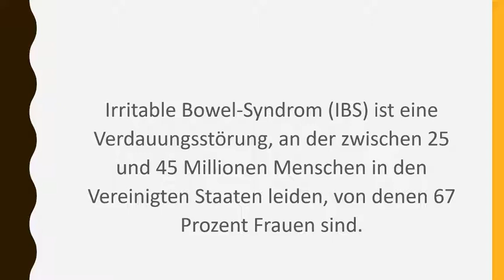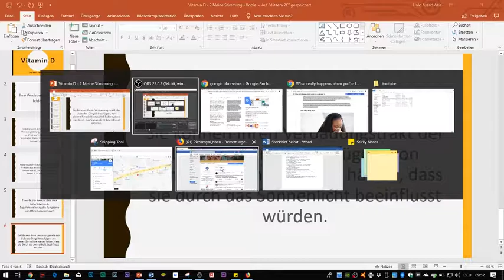Vitamin D -Wirkung auf die Verdauung?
Irritable Bowel Syndrome (IBS) ist eine Verdauungsstörung, an der 25 bis 45 Millionen Menschen in den Vereinigten Staaten leiden, von denen 67 Prozent Frauen sind. Warum spreche ich plötzlich von Durchfall, Verstopfung und Bauchschmerzen, als Sie hierher kamen, um über Vitamin D zu lesen? Es ist nicht sehr viel.

Es stellt sich heraus, dass eine hohe Vitamin-D-Supplementierung die Symptome von IBS reduzieren kann! Sie können Ihren Verdauungstrakt der Liste der Dinge hinzufügen, von denen Sie nicht erwartet hätten, dass sie durch das Sonnenlicht beeinflusst würden.

Durch deine Unterstützung können wir noch mehr wachsen und dir noch bessere Infos bieten
***Vitamin D3 Tropfen
***Vitamin D3 Tabletten

Durch Ihr Kauf beim Partner Shop entstehen für Sie keine zusätzlichen Kosten. Denn auf unser Verbrauchs-Portal beraten und Informieren wir Sie unverbindlich. Wir bekommen lediglich eine kleine Provision vom Partner Shop. Dadurch finanzieren wir unsere Arbeit.

Thumbnail: habe ich verändern aber der Urspruch liegt bei
Reychelle Ann Ignacio from Canva
Sound:Rain Inside House Sound
Sound Large Waterfall Sound